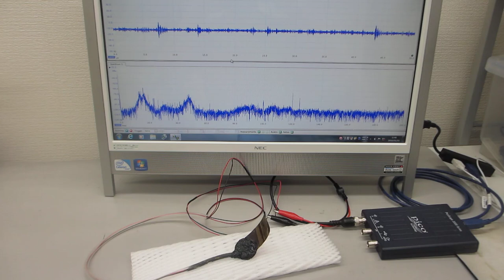メガヘルツの超音波発振制御プローブを製造する技術－－超音波プローブの特性評価実験ーー（超音波システム研究所）